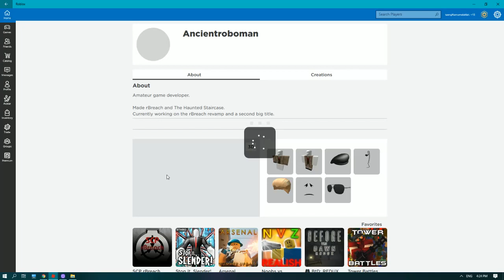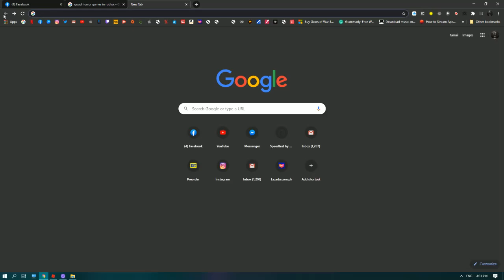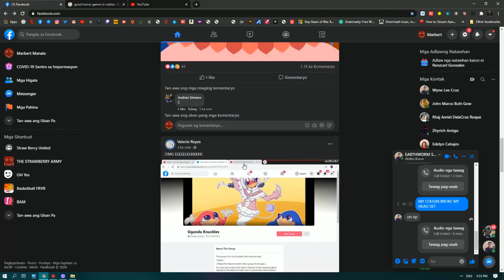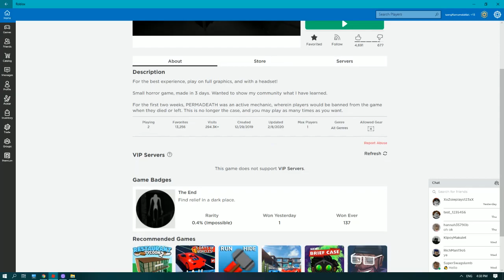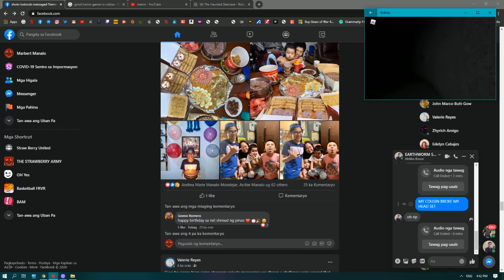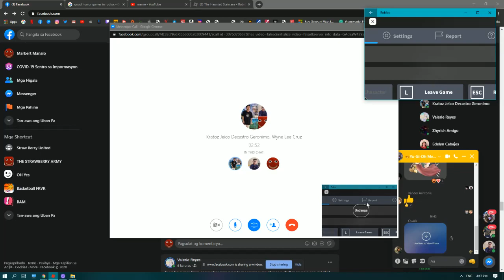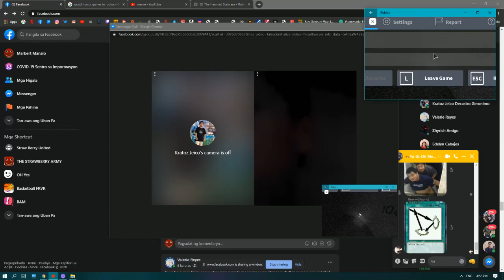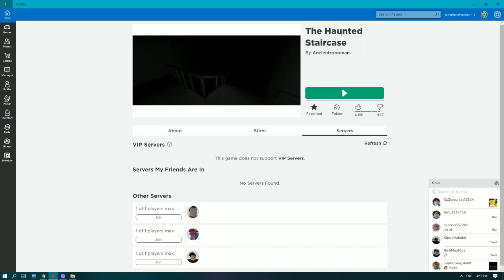the haunted staircase....ROBLOX